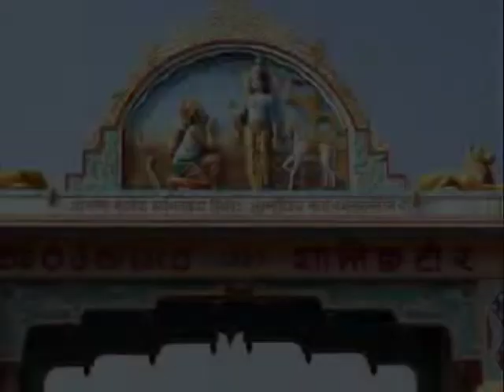Sadgurudev Ki jay - Namo Sadguru SS Ganapatrao Maharaj Kannur